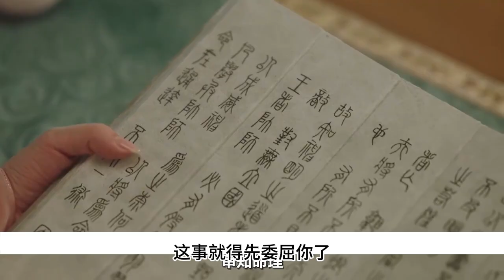夭柳愿得一人心98集颛顼和涂山璟在掳走小夭这件事上有合作，但是他对后续也并不是完全知情。此刻，九个脑袋正在飞速运转着：涂山璟这招瞒天过海，究竟是尚且没来得及通知颛顼，还是也把他算计进去了？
夭柳愿得一人心98集颛顼和涂山璟在掳走小夭这件事上有合作，但是他对后续也并不是完全知情。此刻，九个脑袋正在飞速运转着：涂山璟这招瞒天过海，究竟是尚且没来得及通知颛顼，还是也把他算计进去了？杨紫